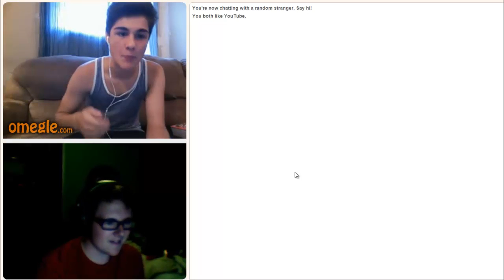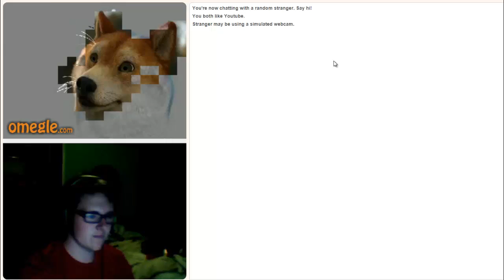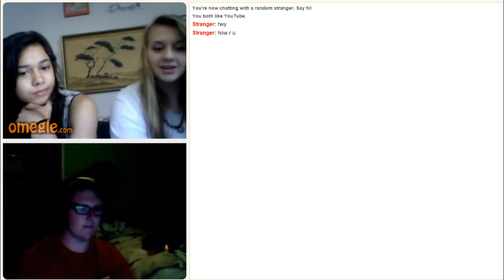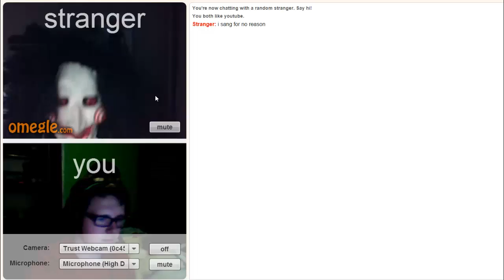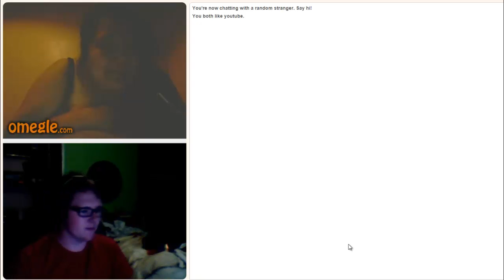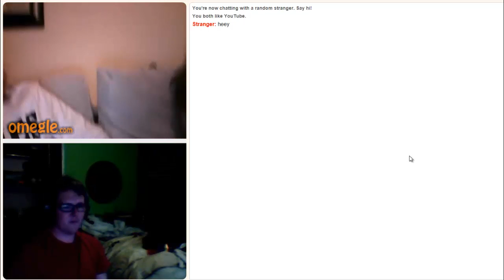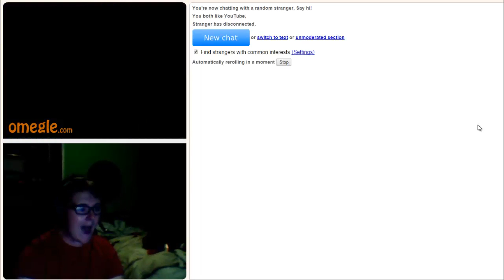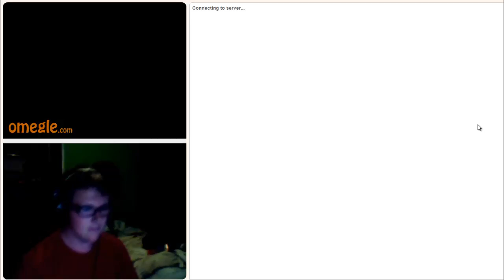Omegle || BeatBoxing + Pikachu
Enjoy omegle!